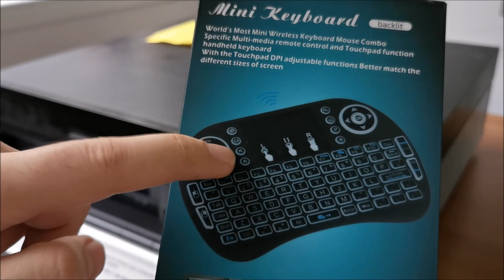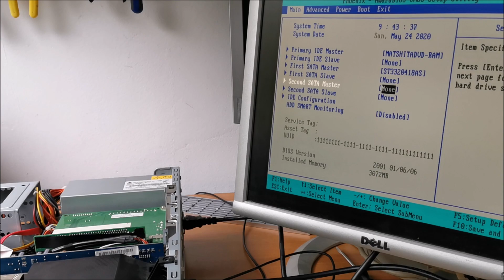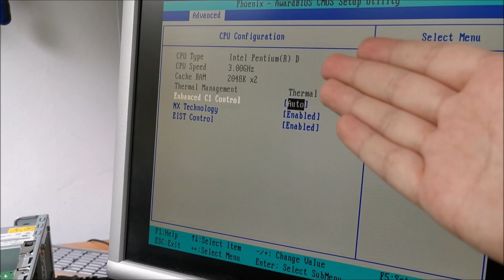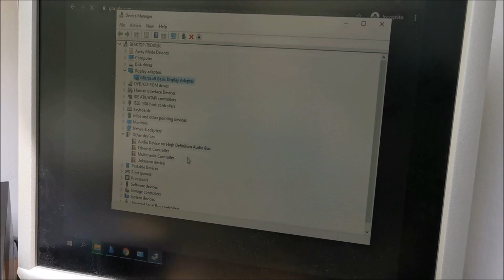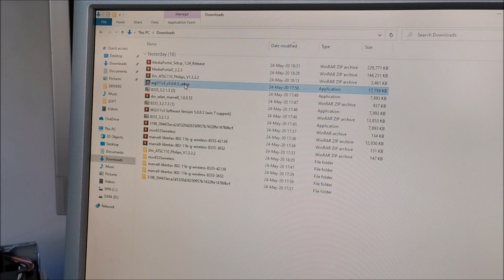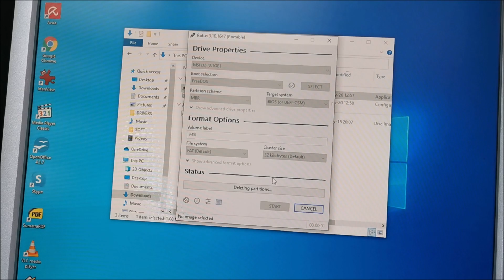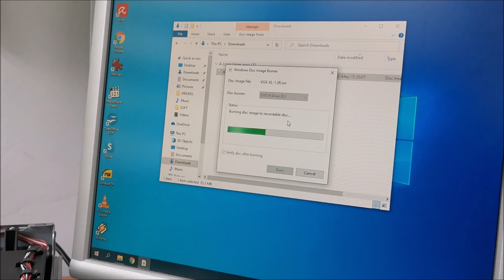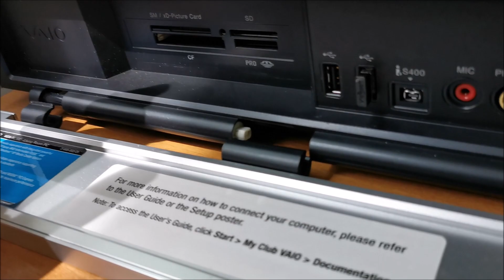Sony Vaio Media Center PC - upgrade CPU, replace optical drive, install Windows 10, update BIOS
This was a nice system in it's day, but the more specialized a piece of hardware is, the worse it ages...